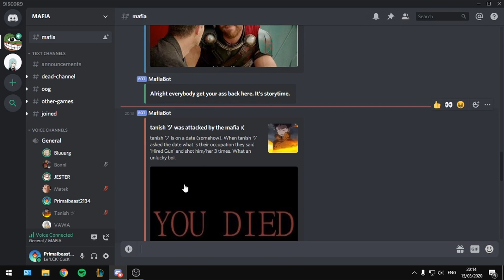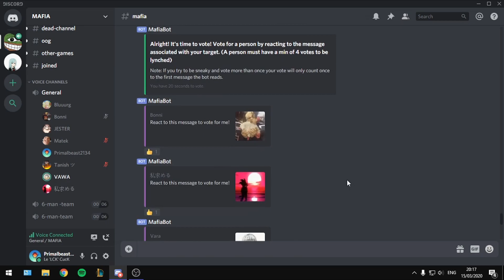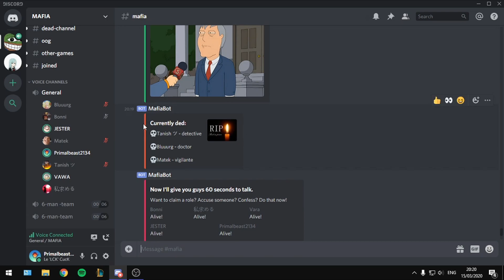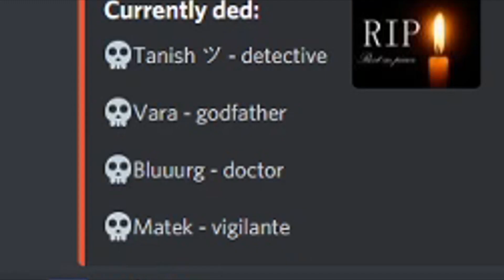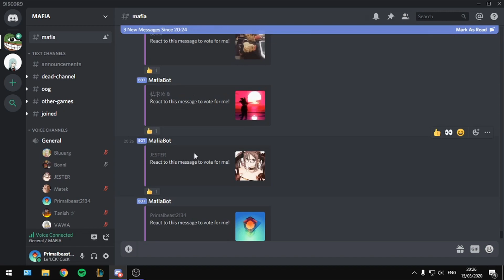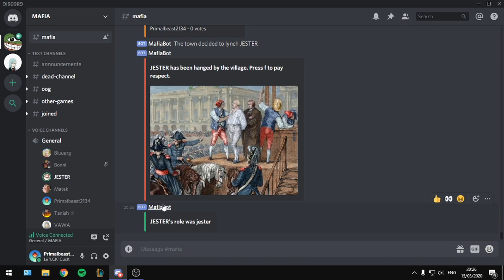NO ONE BELIEVES ME IN THIS GAME